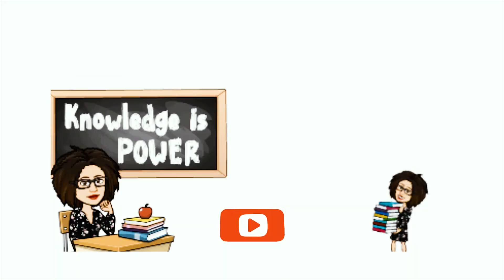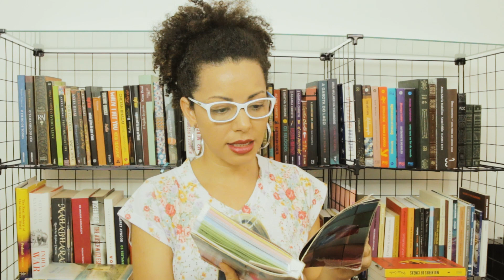7 PASSOS PARA ESCREVER A DISSERTAÇÃO DE MESTRADO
A escrita da dissertação é o período mais tenso para os mestrandos, por isso trago algumas estratégias, usadas por mim, para facilitar este difícil processo de produção textual. Seguem os links sobre dicas para pós-graduação